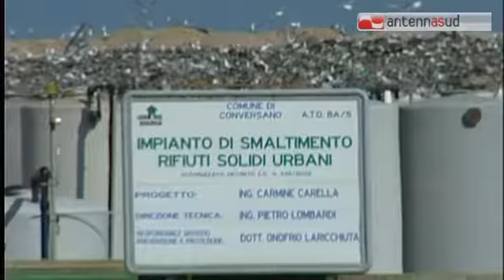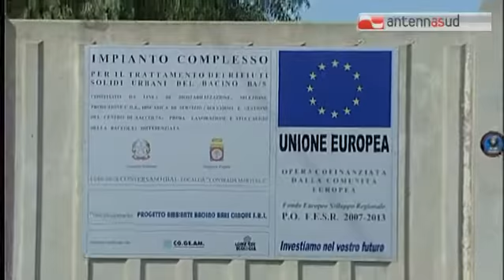TG 17.12.13 Confermate le anomalie della discarica Martucci: trovate perdite alle vasche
Confermate le anomalie della discarica Martucci: trovate perdite alle vasche